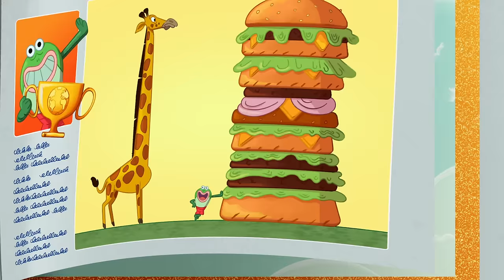Zig & Sharko | World record! (S02E57) BEST CARTOON COLLECTION | New Episodes in HD